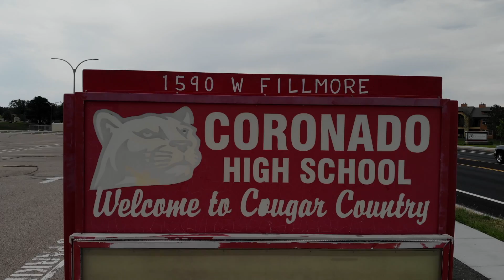Best of the Springs: Voting for Coronado High School!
Here is the link to vote!

Created by Sean Kight of KUGR-TV